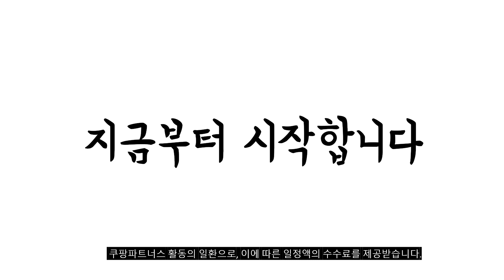2024년 당신이 놓치지 말아야할 마샬헤드폰 추천순위 TOP10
❤️❤️❤️ 마샬헤드폰 구매 가격 평점 리뷰 정리해 봤어요! ❤️❤️❤️

[00:06]
10위. Marshall MAJOR III 무선 블루투스 헤드폰 모니터 [70,200원]

[00:11]
9위. 브리츠 Hi Fi 노이즈 캔슬링 블루투스 헤드폰 [82,040원]

[00:17]
8위. 오리지널 Marshall MAJOR IV 헤드폰 무선 마이크가있는 [69,960원]

[00:22]
7위. 마샬 마이너 III 무선 블루투스 이어폰 블랙 [115,000원]

[00:28]
6위. Apple 정품 Beats Studio Pro 무선 헤드폰 [314,300원]

[00:33]
5위. Apple 정품 Beats Studio Pro 무선 헤드폰 [314,300원]

[00:39]
4위. Marshall MAJOR III 무선 블루투스 헤드폰 모니터 [70,200원]

[00:44]
3위. Apple 정품 Beats Studio Pro 무선 헤드폰 [389,000원]

[00:50]
2위. 마샬 메이저 IV 무선 충전 블루투스 헤드폰 [139,900원]

[00:55]
1위. 마샬 메이저4 헤드셋 블루투스 마샬 헤드폰 Major4 [75,600원]